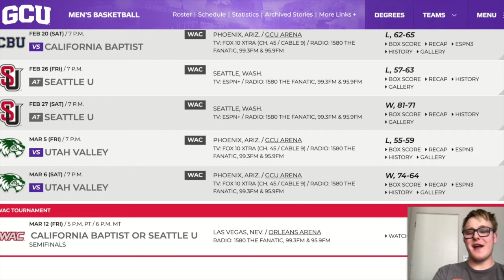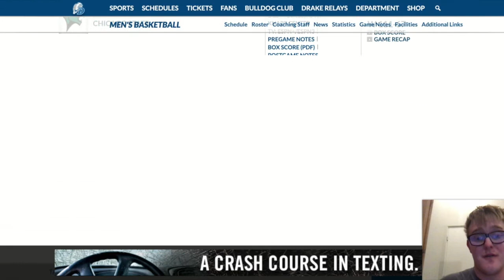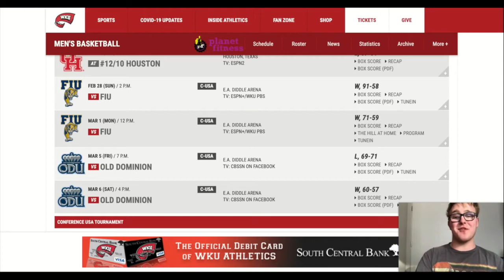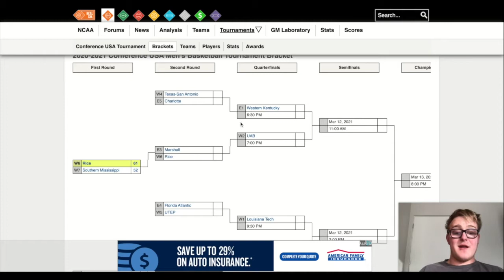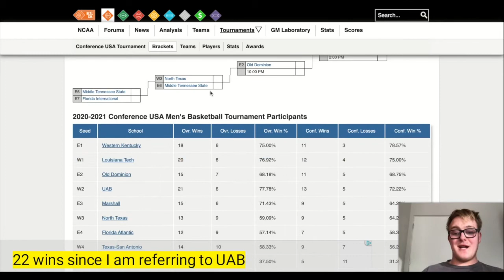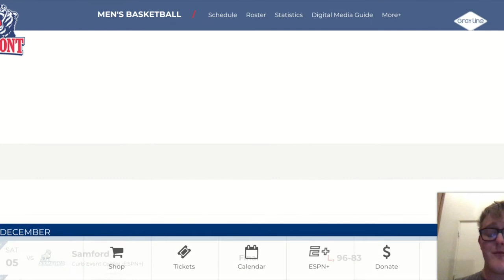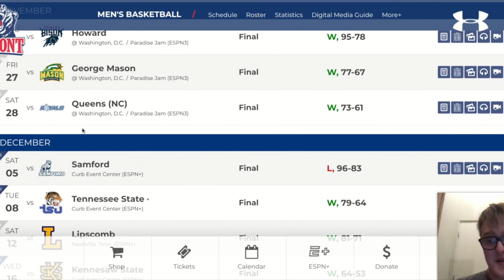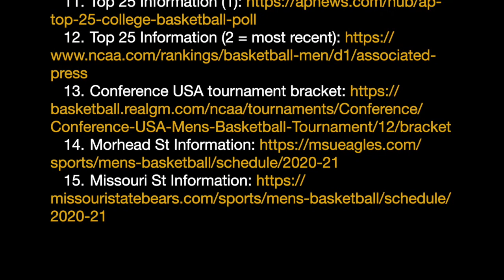Mid Major Madness 2 0 - Updates less than 4 days from Selection Sunday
We're less than 4 days from Selection Sunday! How are the Mid-Major schools from last week's video doing half way through conference championship week?

3. Grand Canyon University Information
8. NCAA Tournament Bracket Projection Information (1)
9. NCAA Tournament Bracket Projection Information (2)
10. NCAA Tournament Bracket Projection Information (3)
11. Top 25 Information (1)
12. Top 25 Information (2 = most recent)
13. Conference USA tournament bracket